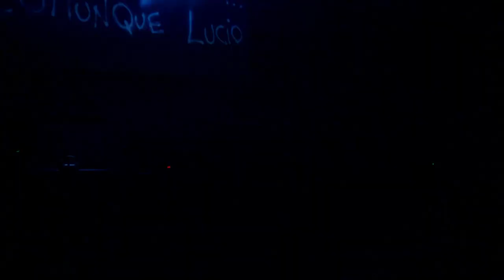2019 Lucio Battisti Tribute Band - Trailer - Comunque Lucio